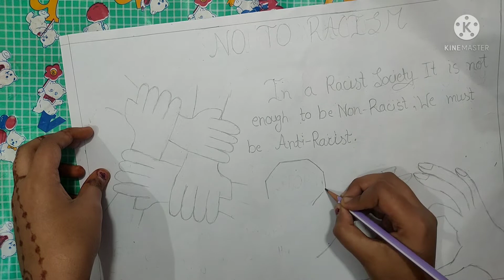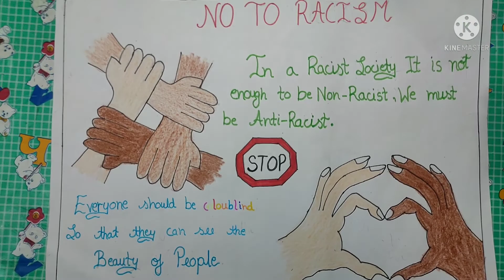Poster on racism | How to make poster on racism part -1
please check this video -
Poster on racism
How to make poster on racism.